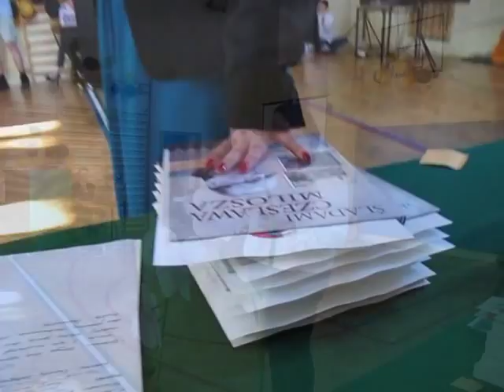G1 na Tynieckiej-koniec roku 2013/16-cz.1